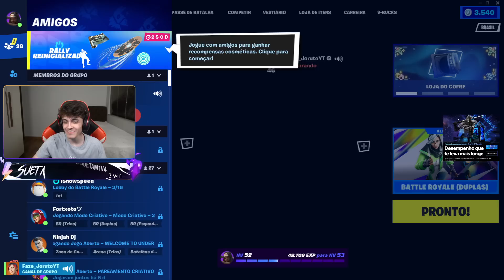SUETAM e STOOMPAY se uniram para tentar BATER O RECORD de KILLS!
Suetam jogando com Stoompay arena trio preencher. Eles quase quebraram o recorde da season que é do Blackoutz, Retake e Opai com 43 kills. Nessa partida ficaram atrás por apenas 1 kill.

Twitch: 🎥 Live todos dias 17:00